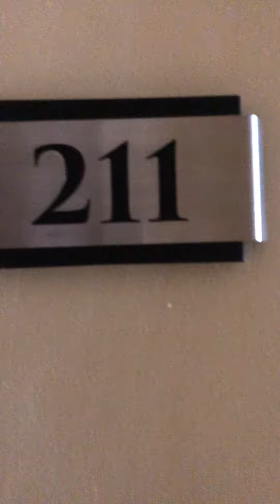Affordable Condominium near Airport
RFO RFO ♨️ ♨️♨️♨️
Located at Better Living Parañaque
🚩10km away from NAIA (airport)
🚩Complete Amenities
🚩Complete Turnover
🚩Very Accesible Location

◆Perfect residential condo for families at realistic price.
◆Perfect investment for OFW's

It has 4 Towers that offers 2 bedroom & 3 bedroom unit.
◆DIAMOND TOWER (RFO)
◆GARNET TOWER (RFO)
 Parking for sale
◆EMERALD ( Preselling)
Parking for sale
◆SAPPHIRE (Preselling)

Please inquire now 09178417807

Add me to your fb now
CHERYLL RUBIAS RAMESO